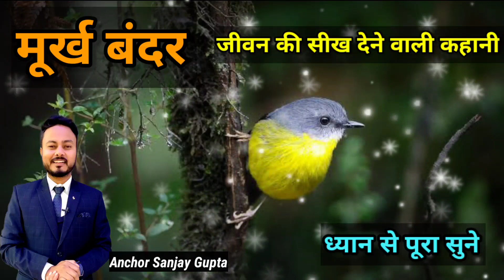जीवन में ऐसी गलती मत करना | Inspirational Hindi Story | Motivational Kahani जीवन की सीख हिन्दी कहानी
Gautam Buddha story | Motivational Speech | Motivational Hindi Story | Stories In Hindi | Hindi Story | Hindi Kahaniya | Bedtime Stories | Popular Hindi Stories | Kahani |

we offer you a variety of high quality Hindi stories for all generation and family especially for your young ones...

please share your feedback on our content in the comment...

Our YouTube content video

motivational stories
entertainment videos
Sanjay Gupta Satna story
funny stories
motivational story
inspirational story